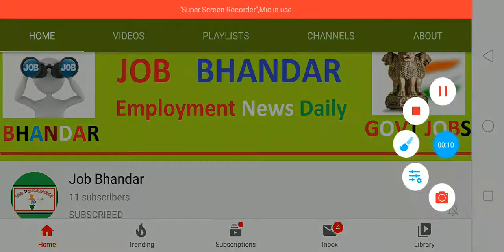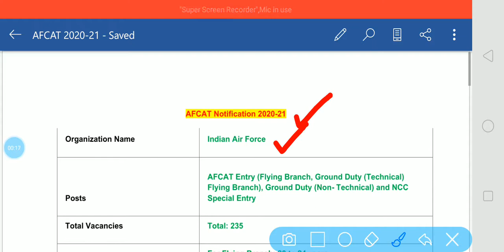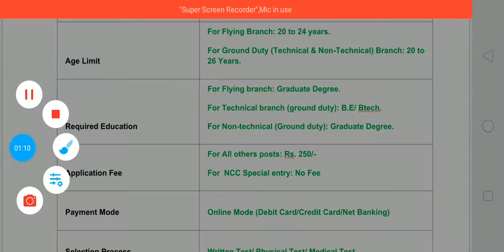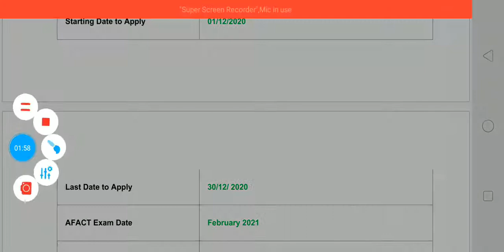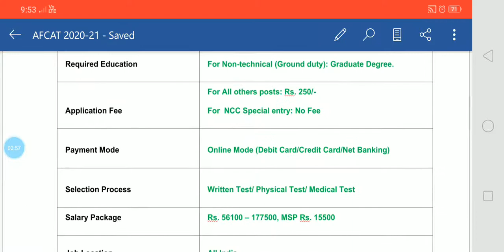AFCAT 2020-21 Notification || AFCAT Eligibility/Salary/Selection Process/Exam Date etc पूरी जानकारी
Indian Air Force has announced AFCAT 2020-21 Notification for fill up 235 vacant vacancies for AFCAT Entry (Flying Branch, Ground Duty (Technical) Flying Branch), Ground Duty (Non- Technical) and NCC Special Entry posts. Graduate Degree with 60% marks Holders are advised to apply through online mode for AFCAT 2021 Exam. AFCAT Online Forms 2020-21 are invited from best-fit job seekers for an offered position in between 01/12/2020 to 30/12/2021. After apply online successfully, job seekers have to participate in the AFCAT Exam which will be held in February 2021 at the prescribed center. Eligible applicants are advised to watch this video till the end to know all the proper details about AFCAT Recruitment 2020-21 for make the good future.

दोस्तों, आप निचे दिए गए लिंक से AFCAT भर्ती 2020-21 के बारे में पूरी Details आसानी से देख सकते हो. आप AFCAT 2020-21 Notification PDF को Indian Air Force Official Website से भी प्राप्त कर सकते हो. दोस्तों, अगर यह video आपको पसंद आई हो तो इसे Like, Shear, Comment जरुर करें.

AFCAT
AFCAT 2020-21
AFCAT 2020
AFCAT 2021
AFCAT 2020 Notification
AFCAT 2021 Notification
AFCAT Notification 2020-21
AFCAT Notification 2021
AFCAT Recruitment 2020
AFCAT Bharti 2020
AFCAT 2021 Jobs
AFCAT 2021 Exam Date
AFCAT 2021 Exam
AFCAT Exam Date 2021
AFCAT Salary 2021
AFCAT Ground Duty Non Technical Salary
Latest Government Jobs
Govt Jobs
Sarkari Naukri